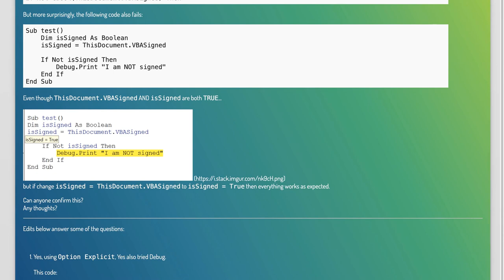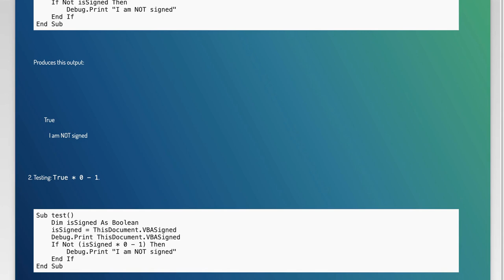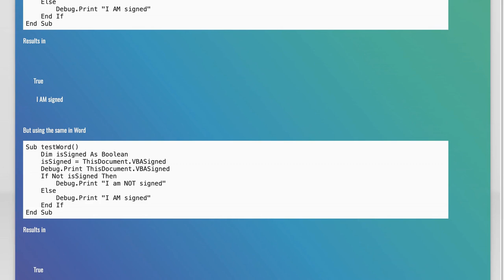The weirdest VBA issue I have ever seen (VBASigned Possible Bug on Boolean Condition)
vba: The weirdest VBA issue I have ever seen (VBASigned Possible Bug on Boolean Condition)

Related to: vba, excel, ms-word